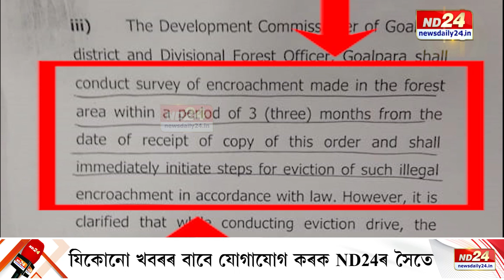গোৱালপাৰা বনাঞ্চলত উচ্ছেদ অভিযান।